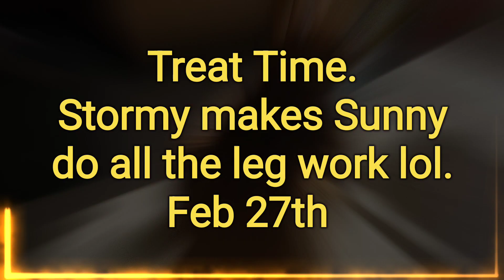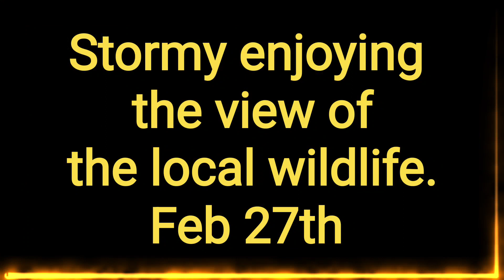TWB: What were the "Weather Boy'z" up to February 2022 - =^..^=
Hey there, Katt here. Welcome back. YAY!!!
This is the last video (catch-up) for the month of February 2022. In this video, pic's and video were taken during February. I left back to visit kid's in Ohio on March 3rd, so I think I have (hopefully) completed all the stuff from last winter here in Quartzsite. =^..^=

THANK YOU to all our new subscribers and a continued THANKS to those of you who have been with us. Your support is greatly APPRECIATED!!!

If you enjoy our channel, PLEASE hit that thumbs up 👍button.  We would LOVE it if you would also share our channel. It would be greatly appreciated. Don't forget to hit that 🔔 to be notified when our new videos are uploaded.

Want to Send/Trade stickers or send us Mail? 😻
Send us your sticker, and we will send you ours in return.

SNAIL MAIL! 🐌🐌🐌 ( Sticker request )
Mailing Addy: Request in COMMENTS

Like our stickers? Want to create your own design and sticker? Well, we have an amazing opportunity for you. Use our link and get $10 off your first order through Sticker Mule!: